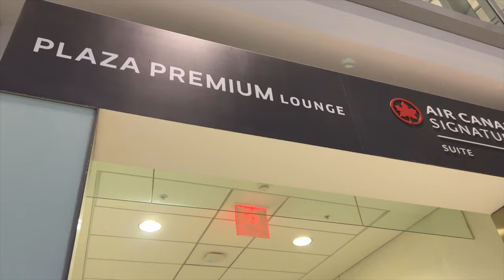we are going into the jungle of Costa Rica...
Today is a travel day. TBH, we don't exactly know where we are staying. All we know is it is in the middle of the jungle.